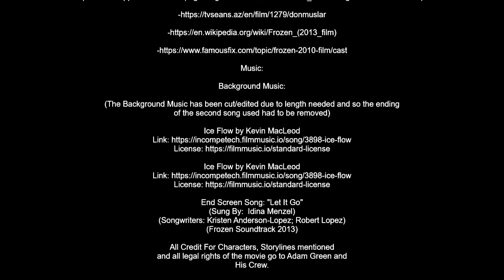My Problems With Frozen...No Not That One (Frozen 2010)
-MP3Caprice.com

-httpsdownloads.khinsider.comgame-soundtracksalbumsonic-adventure-2-original-sound-track1-